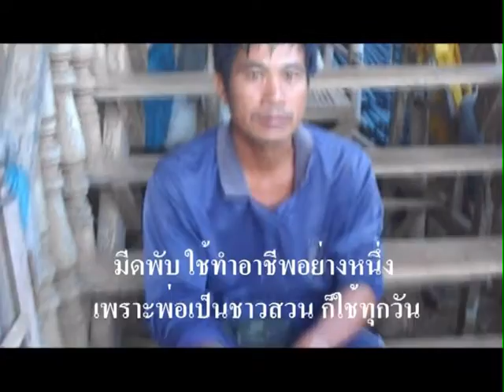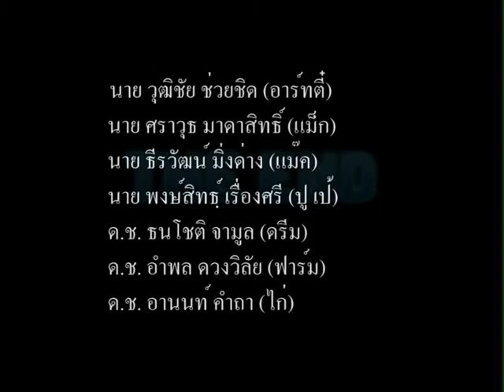เครื่องมือของพ่อ (ทีมใครรวย กลุ่มอาเธน่า สื่อสารสร้างสรรค์ลับแลพิทยาคมรักพ่อ)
ครั้งแรกในชีวิตของการผลิตสื่อจากฝีมือลูกสู่หัวใจพ่อ
ผลงานของนักเรียนชาย โรงเรียนลับแลพิทยาคม จ.อุตรดิตร์ ชั้น ม.2 และ ม.4 ประจำปีการศึกษา 2557 ความงดงามที่ทำให้พ่อกับลูกได้คุยกันผ่านการทำงานชิ้นนี้